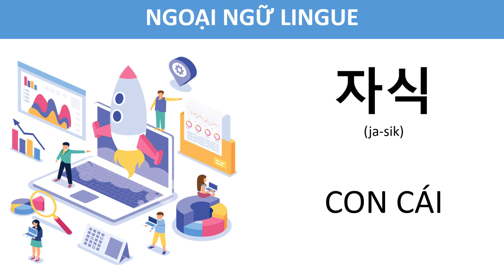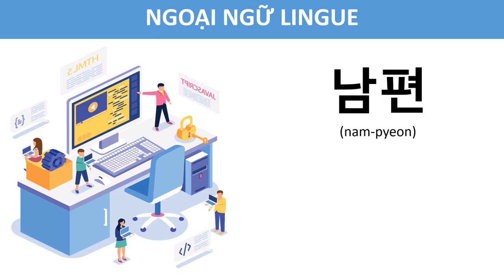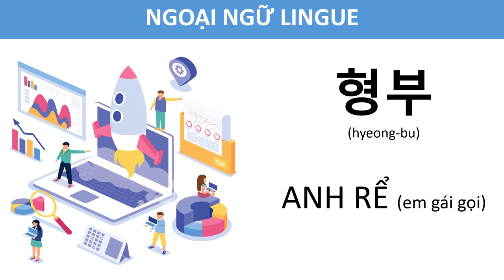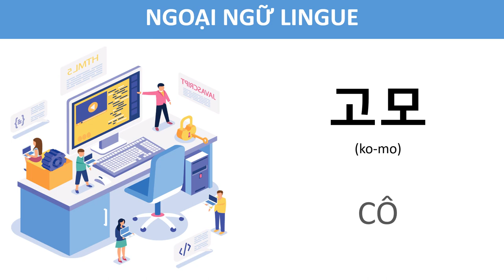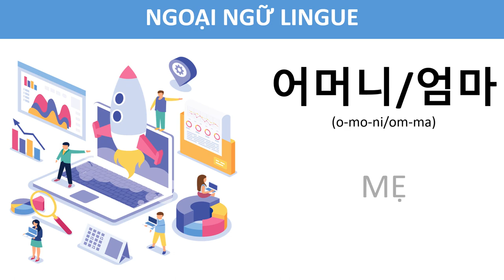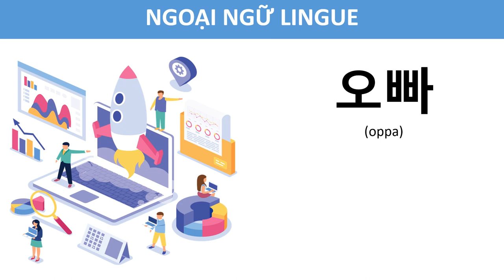Seoul 1B -bài 9-Từ vựng tiếng Hàn sơ cấp (Lingue dạy tiếng Hàn Quốc tại Biên Hòa)